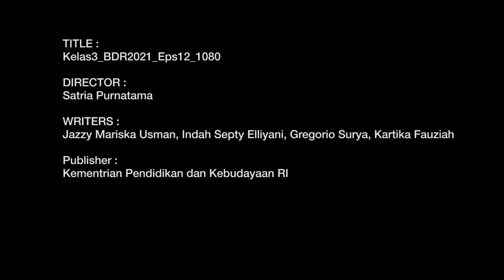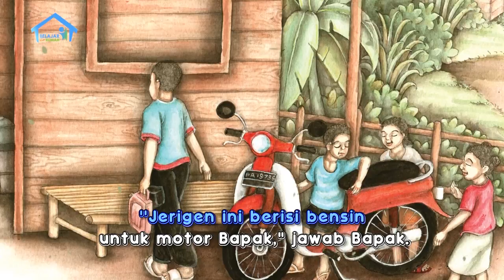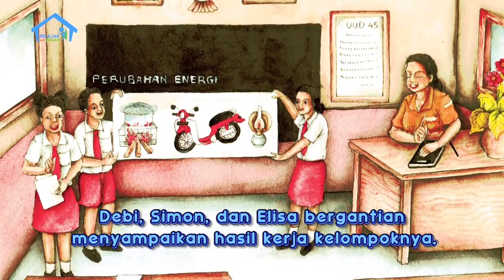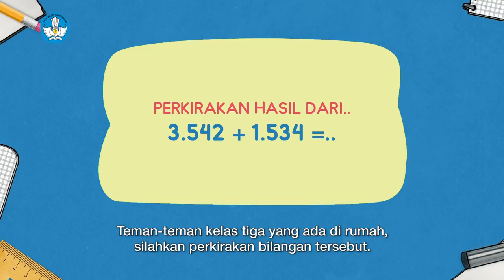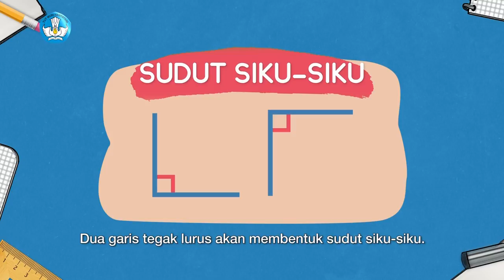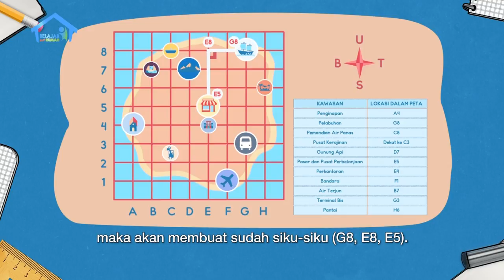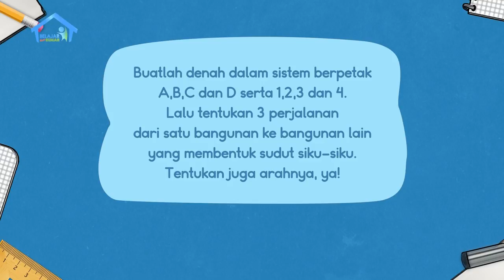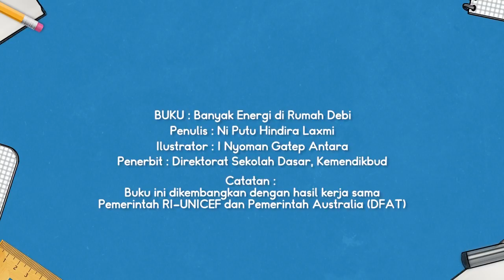BDR | SD Kelas III | Episode 12 - Belajar dan Berlayar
Pada Episode kali ini Dodi tampak sedang bermain sebagai bajak laut. Dodi mengatakan kalau dia ingin sekali hidup di laut lepas, karena pasti seru sekali hidup di sana. Kak Jo bilang kalau keinginan Dodi itu cukup bagus, tapi dia tidak harus jadi bajak laut juga. Banyak profesi yang berkaitan dengan laut, seperti nelayan, nahkoda, hingga penambang minyak. Dodi mau pilih jadi apa? Penasaran? Jangan lewatkan episode kali ini.